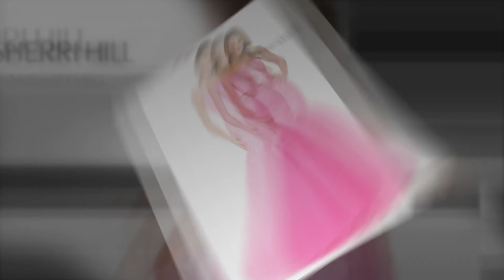Sherri Hill Spring 2020 53826